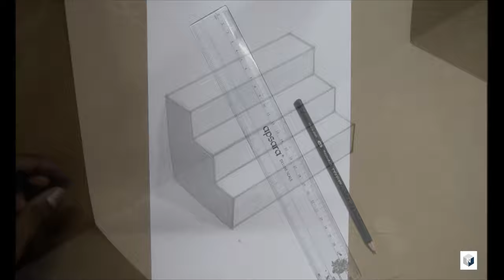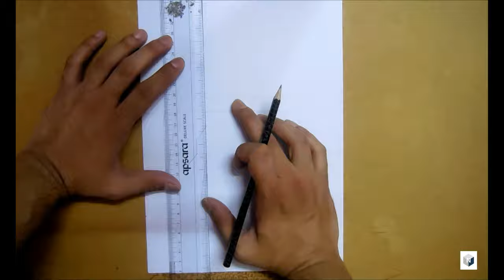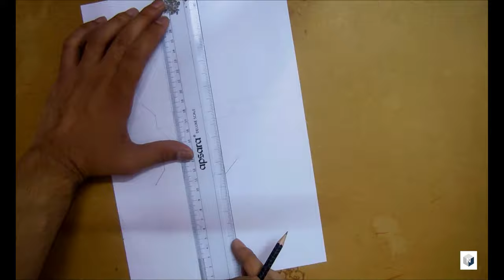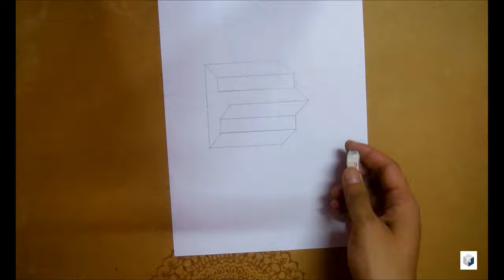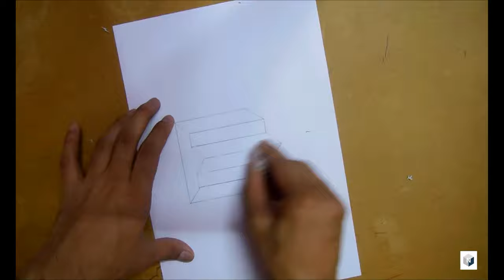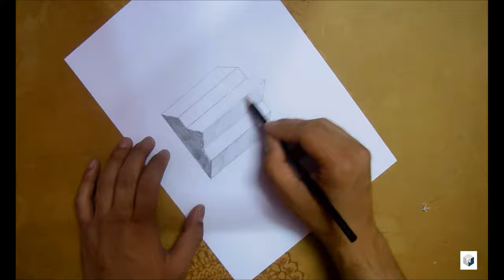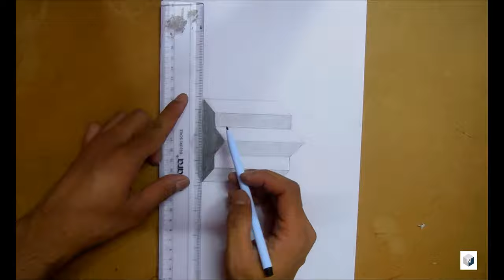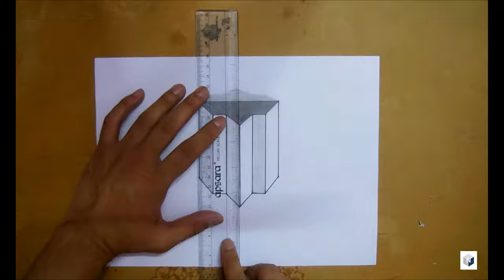3D Stairs Folding Paper - Easy Trick Art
How to draw 3D stairs. Three step stairs. 3D illusion, 3D drawing with folding paper. Awesome 3D trick. Three Dimensional Drawing.